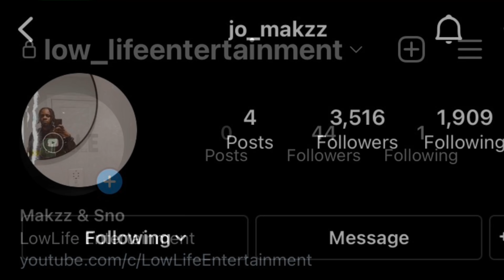Osirus Jack 667 feat. Freeze Corleone 667 - Lampadaire, Pt.2 [UK REACTION]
FOLLOW THE SOCIAL MEDIA FOR BEHIND THE SCENE CONTENT